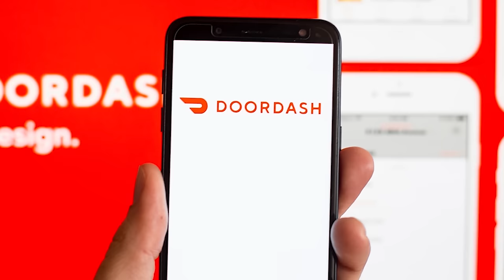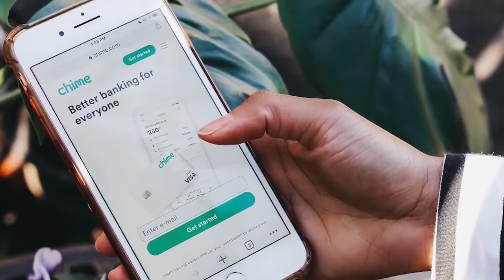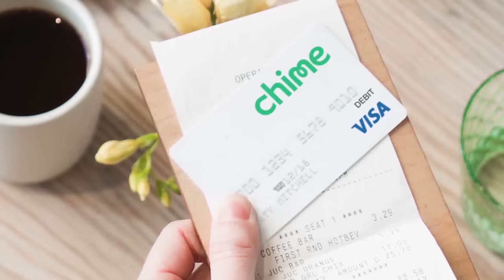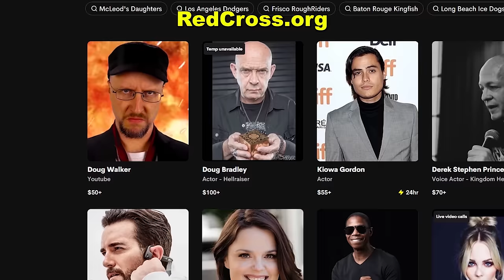The Pee-Wee Movies - Nostalgia Critic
you spend $15 or more at convenience, grocery or retail stores.
to sign up for a Chime Credit Builder Visa Credit Card today!

With the passing of Paul Reubens, Nostalgia Critic takes a look at the films that helped make his most famous character a household name. Let's take a look at the Pee-Wee Movies.

Pee-wee Herman is a comedy character created and portrayed by the American comedian Paul Reubens. He starred in films and television series during the 1980s. The childlike Pee-wee Herman character developed as a stage act that quickly led to an HBO special in 1981. As the stage performance gained further popularity, Reubens took the character to motion picture with Pee-wee's Big Adventure in 1985. This paved the way for Pee-wee's Playhouse, an Emmy Award-winning children's series that ran on CBS from 1986 to 1991. Another film, Big Top Pee-wee, was released in 1988.